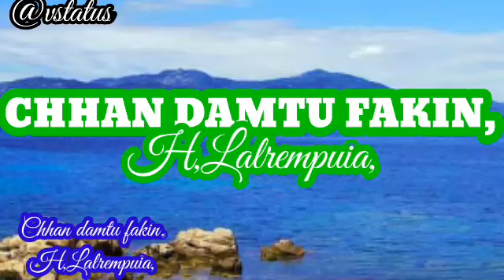Chhan damtu fakin,H,Lalrempuia,whatsApp,status,